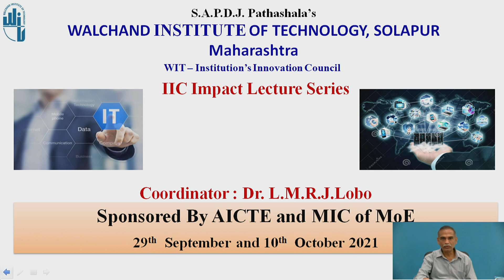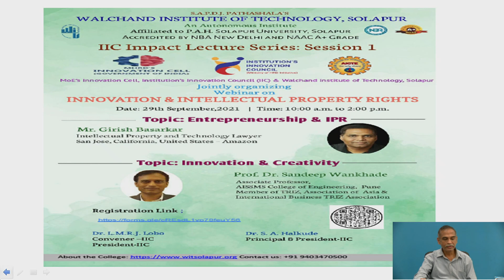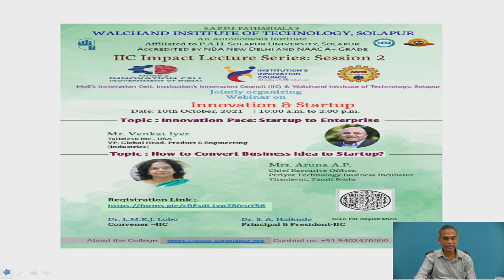WIT_IIC Impact Lecture Coordinator Report - 2021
Dr.L.M.R.J Lobo
Convenor WIT-IIC and Coordinator Impact Lecture Series
Walchand Institute of Technology,Solapur (Maharashtra) - 413006